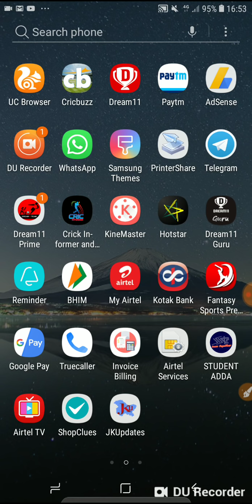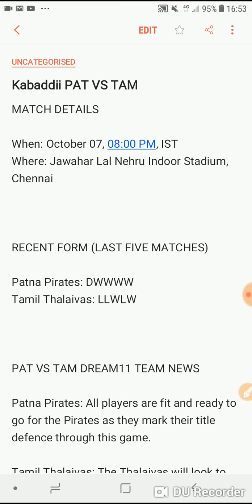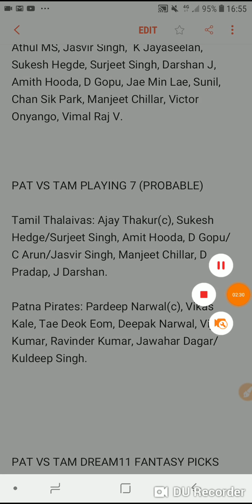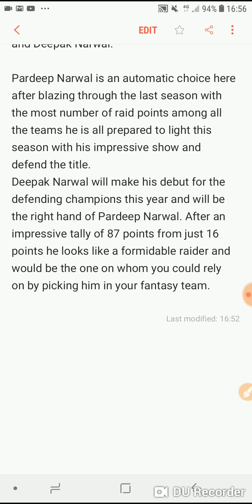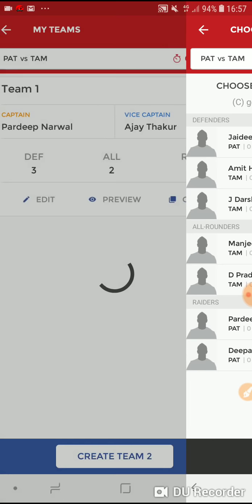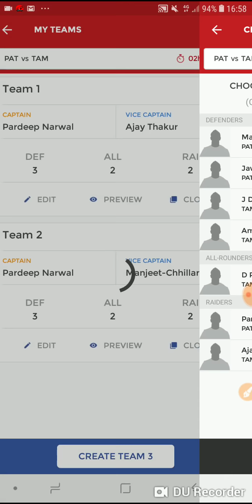PAT VS TAM 1ST MATCH KPL KABADDI DREAM 11 PREDICTION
This team is only for small.legue so join small legue and join on telegram

MATCH DETAILS
When: October 07, 08:00 PM, IST
Where: Jawahar Lal Nehru Indoor Stadium, Chennai

RECENT FORM (LAST FIVE MATCHES)
Patna Pirates: DWWWW
Tamil Thalaivas: LLWLW
PAT VS TAM SQUADS
Patna Pirates: Pardeep Narwal(c), Deepak Narwal, Manjeet, Surender Singh, Tushar Patil, Vikas Jaglan, Manish, Vikas Kale, Ravinder Kumar, Jaideep, Vijay Kumar, Arvind Kumar, Hyunil Park, Jawahar Dagar, Kuldeep Singh, Parveen Birwal, Tae Deok Eom, Vijay.

Tamil Thalaivas: Ajay Thakur(c), Abhinandan Chandel, Anand, Anil Kumar, Athul MS, Jasvir Singh,  K Jayaseelan, Sukesh Hegde, Surjeet Singh, Darshan J, Amith Hooda, D Gopu, Jae Min Lae, Sunil, Chan Sik Park, Manjeet Chillar, Victor Onyango, Vimal Raj

PAT VS TAM PLAYING 7 (PROBABLE)
Tamil Thalaivas: Ajay Thakur(c), Sukesh Hedge/Surjeet Singh, Amit Hooda, D Gopu/C Arun/Jasvir Singh, Manjeet Chillar, D Pradap, J Darshan.

Patna Pirates: Pardeep Narwal(c), Vikas Kale, Tae Deok Eom, Deepak Narwal, Vijay Kumar, Ravinder Kumar, Jawahar Dagar/Kuldeep Singh.